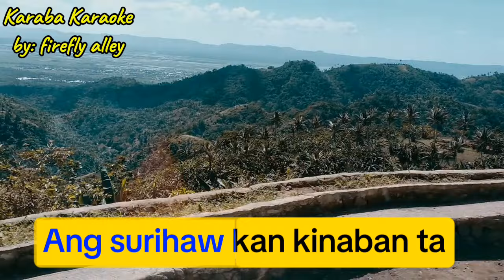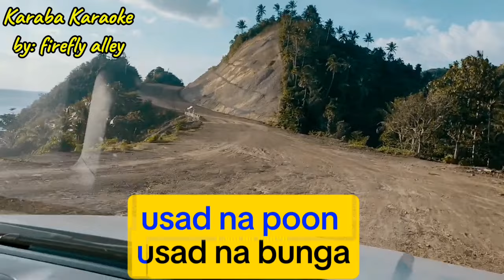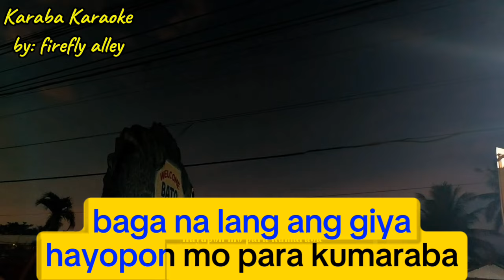Karaba Karaoke by firefly alley